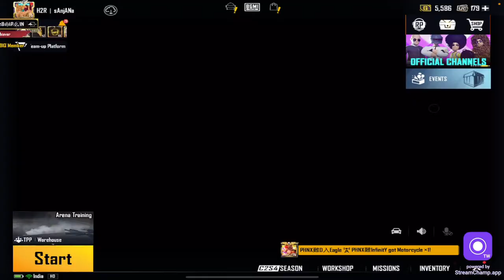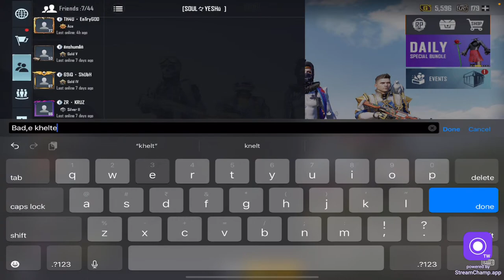BGMI 🛑|| SANJANA IS LIVE WITH SHIVANI ||🛑 COME LETS PLAY 🚀🚀🚀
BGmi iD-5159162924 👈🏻